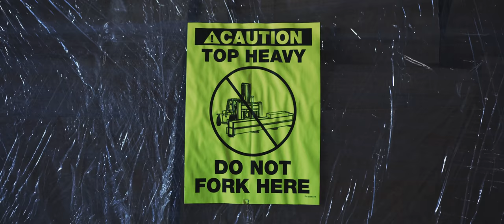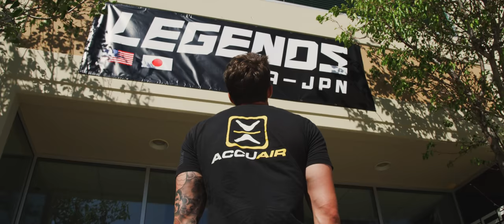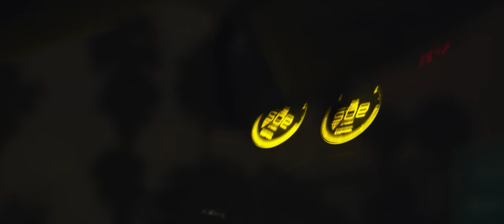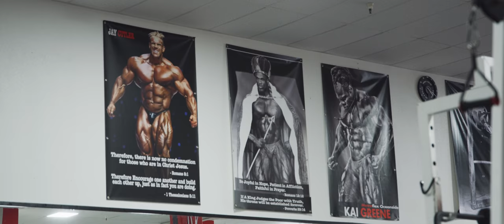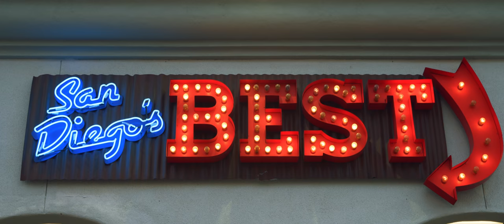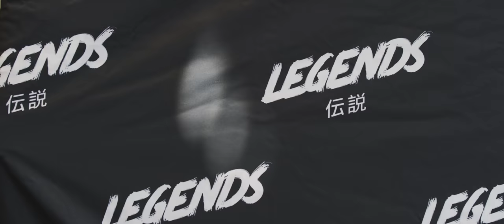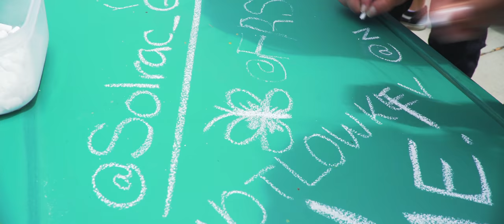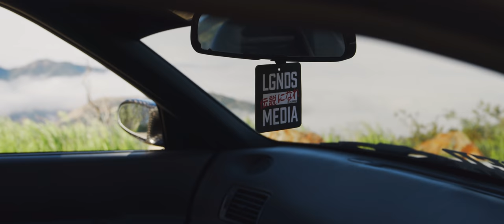Making of a Garage Legend The Story of Dustin Williams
Dustin Williams is a San Diego based automotive YouTube vlogger, enthusiast, and Media based apparel brand owner.  He started out creating YouTube videos in the south, where he grew up, when an opportunity came to move out west and try his hand in creating content in a new area.  From there his channel began to flourish and his brand took shape creating a genuine following online resulting in the take off not only his subscriber count but brand awareness.  This documentary goes over the surface of his life in the YouTube space and revolves around his brands re launch open house.

Special thanks to everyone that helped make this film possible including other creators:

1:05 - 3:16
3:37 - 7:08
7:20 - 10:09
10:11 - 12:24
12:25 - 15:41
17:20 - 19:31
20:26 - 22:08
23:00 - 25:02
25:03 - 27:08
28:07 - 30:38
30:29 - 32:44
32:52 - 35:09
35:32 - 39:07
39:07 - 41:30 "One Last Time" (Cant find the link)
42:07 - 45:22
45:23 - 47:40

Shot on:
Red Gemini 5k
Sony A7Sii